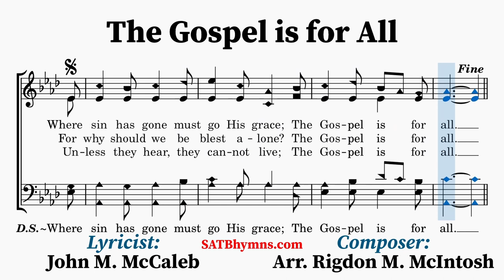The Gospel is for All | John M. McCaleb, Rigdon M. McIntosh | A Cappella/SATB Hymn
Lyricist: John M. McCaleb
Composer: Rigdon M. McIntosh

Not much is known about this hymn. It was published at least as early as 1921.
~Lyrics~
1. Of one the Lord has made the race,
Thro’ one has come the fall;
Where sin has gone must go His grace;
The Gospel is for all.

[REFRAIN]
The blessed Gospel is for all,

2. Say not the heathen are at home,
Beyond we have no call,
For why should we be blest alone?

[REFRAIN]

3. Received ye freely, freely give,
From ev’ry land they call;
Unless they hear, they cannot live;